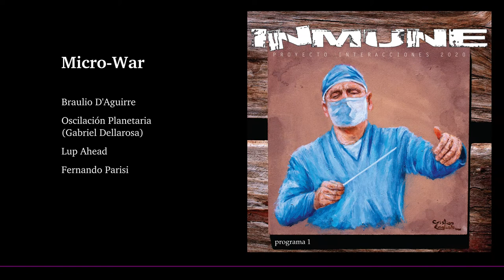06. Micro War (Proyecto Interacciones - INMUNE Programa 1)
Braulio D'Aguirre: Apple Logic Pro X

Gabriel Dellarosa: 360 Systems Professional MIDI Bass / E-mu ESI-32 / Sonic Academy ANA v1.5 / Image-Line FL Studio 20

Lup Ahead: Yamaha CS15 + Electro-Harmonix Flanger Hoax + Boss DD-3 / Ableton Live 9

Fernando Parisi: Matt Tytel Helm v0.9 / Calf Studio Gear: Organ + Vintage Delay .

Imágen de portada: pintura en acrílico realizada por Cristian English
Fotografías: Ross Sneddon, Manuel Peris Tirado, Junho Chak y Robert F.
Diseño gráfico: Daniel Cabrera (Sobras de Arte)